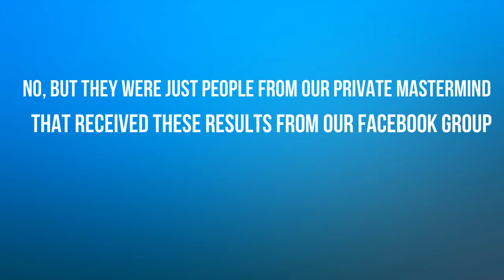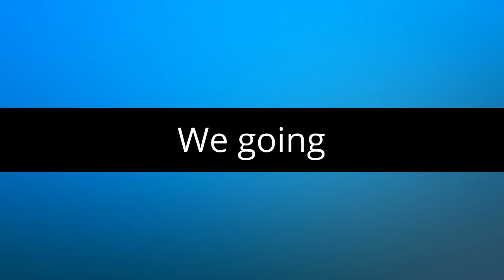Dark Post Profits 2.0 - It be selling all of offers | Dark Post Profits 2.0 Review.mp4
This course teaches you how to sell anything in the Facebook newsfeed, from t-shirts, to biz-ops, to even real estate deals!

40+ Video Modules
Lifetime Mastermind Access
Ongoing Bonus Webinars
Course Stays Updated

What are Dark Post Ads?
Dark Post are unpublished Facebook ads that are not visible on your Facebook news feed.  Thus meaning you do not have some big name or huge fan page with thousands of likes to get some tread.

The testimonials and pictures of profits in the video above will blow your mind.  Not just because of the profits, mainly because average people with no marketing skills at all are making BANK.

Grab Discount! Limit time Offer

Who is Dark Post Profits 2.0 For?
Entrepreneur's
Local Small Business Owners
Real Estate Agents/ Investors
Authors/Speakers/Coaches
Network Marketers/ MLM

Anyone who really wants to work in there PJ's should buy this program.  Literally it is for anyone that has the desire and motivation to earn what they are worth.  The goal of Dark Post Profits is to provide a Step-By-Step Blueprint so you are able to place high converting ads.  Selling products and services using advanced high targeting solutions.

Step-by-step training guide to help you sell products shirts, network marketing offer selling real estate and etc.